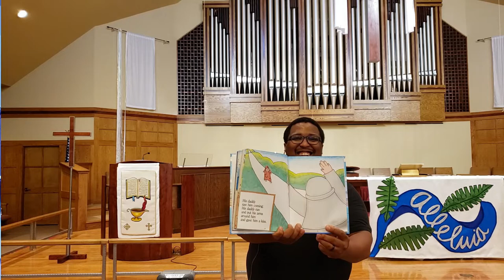Day School Chapel - May 5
Here's this week's APLC Day School Chapel